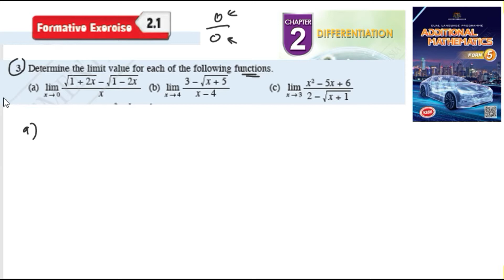Differentiation formative exercise 2.1 Q3 pembezaan latihan formatif 2.1 form 5 kssm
Differentiation formative exercise 2.1 Q3 pembezaan latihan formatif 2.1 form 5 kssm matematik tambahan tingkatan 5

Determine the limit value for each of the following functions.